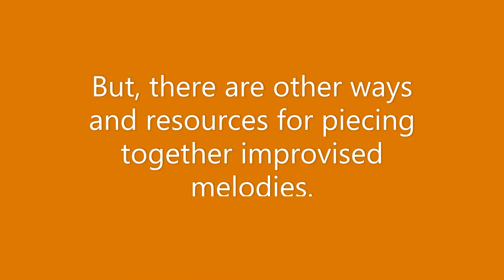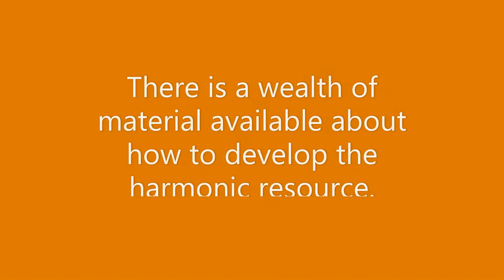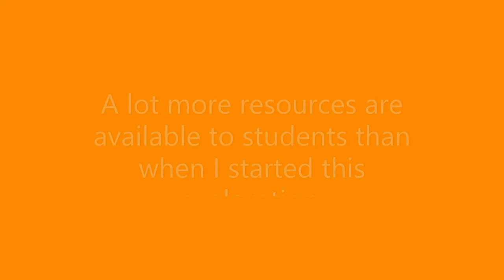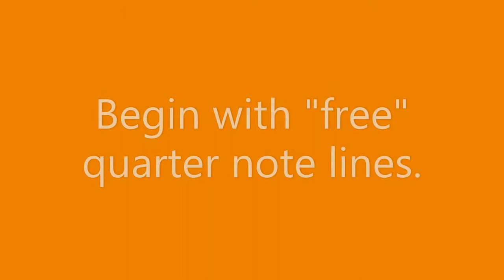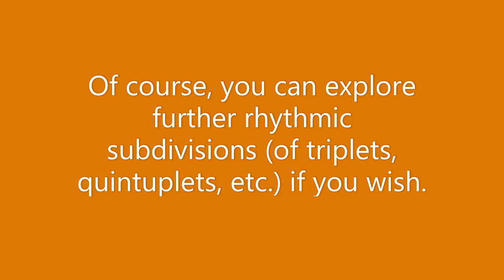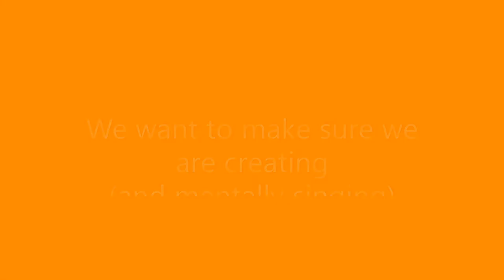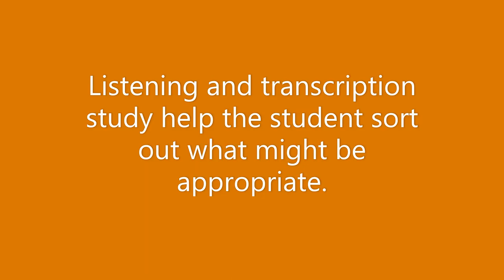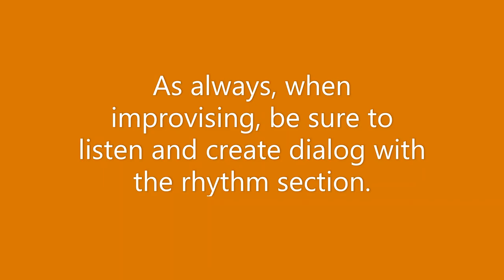Pete Estabrook discusses creating improvised melodies using his "intersecting orbit" concept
Some teachers that helped me learn about Jazz Improvisation in my lessons with them:
Bobby Shew, Greg Hopkins, Jeff Stout, Paul Fontaine, Tony Lujan, Paul Novros, etc.

Some players who helped me learn about Jazz Improvisation through their recordings: Lee Morgan, Donald Byrd, Blue Mitchell, Kenny Dorham, Freddie Hubbard, Dave Douglas, Ryan Kisor, etc.

The alternte takes release will be available in coming months.

Artwork courtesy of Tina Bowles

Much gratitude for your interest and support.